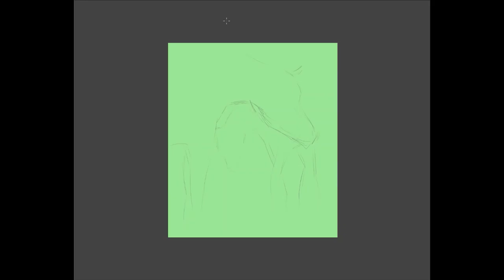Mama Horse an Foal Illustration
speed art illustartion.